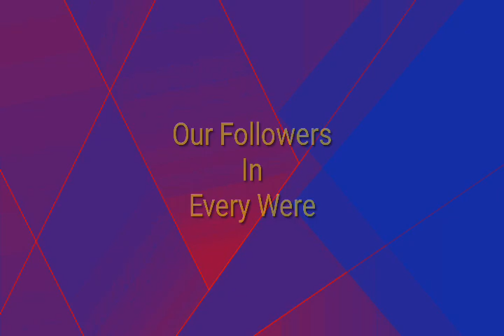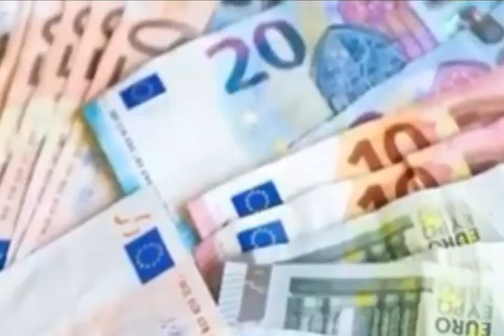EUR € Euro Exchange Rate Today |17-5-2023| Today Euro Rate Exchange VS All Countries| CURRENCY NEWS